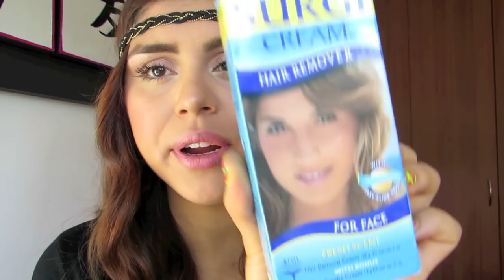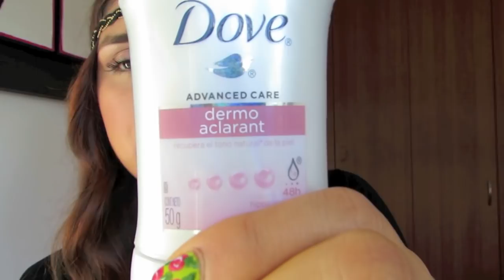Mis productos para el Cuidado personal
¿Me quieres dar un regalo?

Pon

Te lo agradeceria con todo mi ♥.